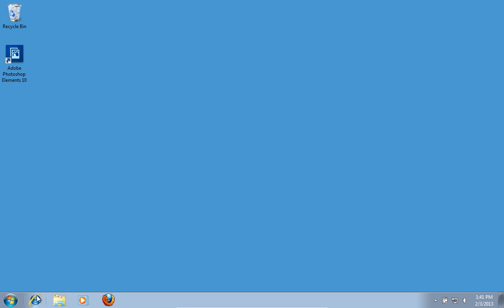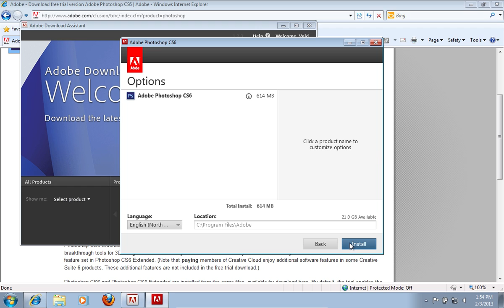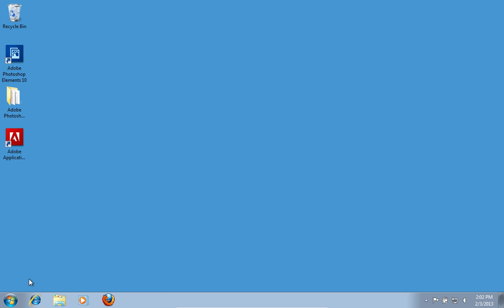How to Upgrade Photoshop Elements to Photoshop CS6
Learn how to upgrade Adobe Photoshop Elements.

In this video tutorial we will show you how to upgrade photoshop elements.
Actually Adobe Photoshop Elements is not upgradable to Adobe Photoshop CS6. But you can download and install Adobe Photoshop CS6. In order to make it, launch Internet Explorer. Type "adobe.com". On the following web page move mouse on "Downloads" and choose "See all downloads" in a popup menu. On the next web page, scroll down and choose "Photoshop CS6 Extended".

If you see the update window, press "Download Later". In the following "Adobe Download Assistant" window, sign in with your Adobe ID to continue, if you have one.

When you signed, in following window browse for the folder to download to and press "Ok". Wait until download and the extraction will be completed; it might take from 15-30 minutes. In the following window, choose "Install a trial". In the next setup window "Accept" the Adobe Software License Agreement. On the following window, press "Sign In". In the next setup window, press "Install". Wait until installation process will be finished. When you will see window "Installation complete", press "Close". To start using your Adobe Photoshop CS6, go to start and choose the application.